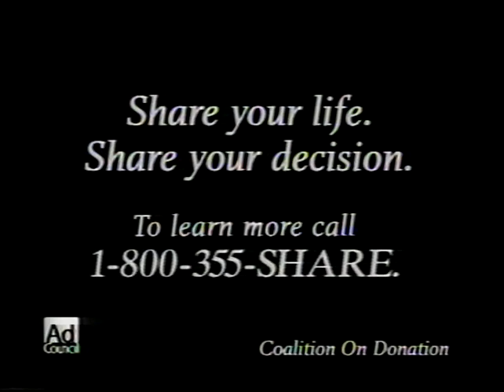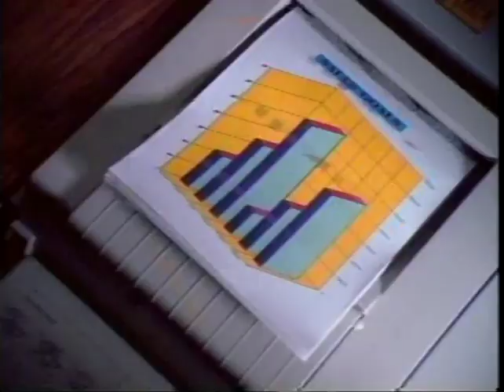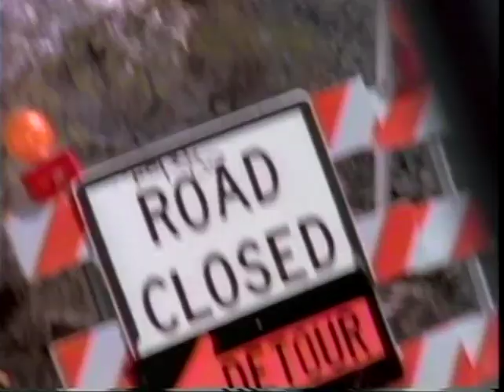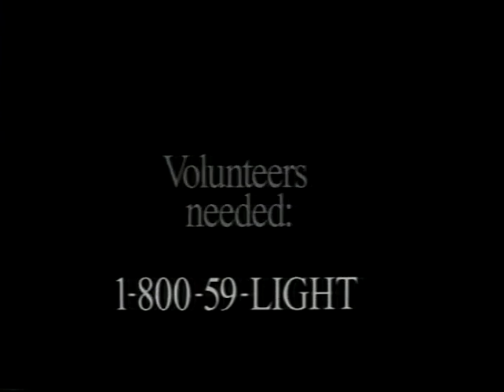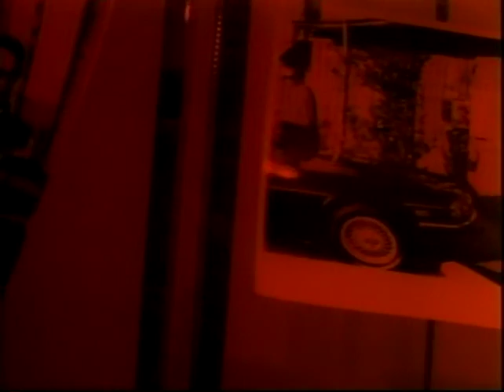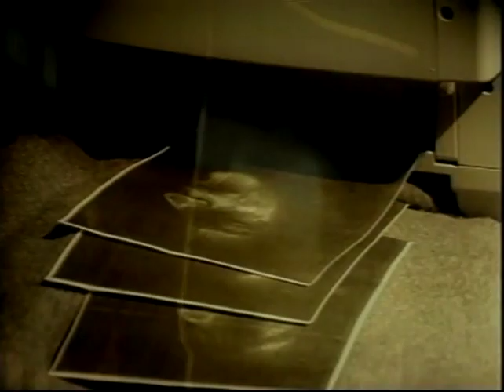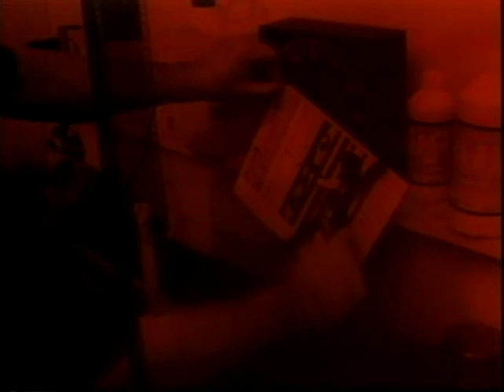171 Lisa Bevill 1995